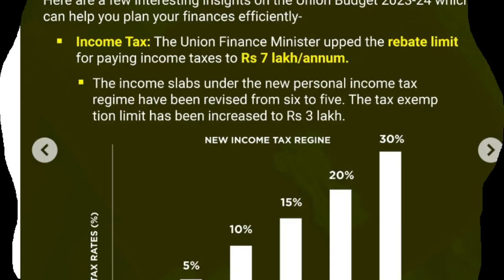income tax of india income tax of india #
income tax of india all in one